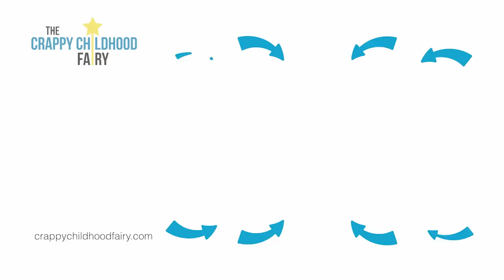Shouting, Bullying Partners Keep You Stuck in Childhood Trauma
Some fighting in a relationship is healthy. But how can you tell if a partner's anger, and the resulting conflict in the relationship, is too much to bear?
I've got lots of info and links for you below. But first, PLEASE READ:

I am not a therapist or physician. Information provided on this channel is not intended to be a substitute for in-person professional medical advice. It is not intended to replace the services of a therapist, physician, or other qualified professional, nor does it constitute a therapist-client physician or quasi-physician relationship. If you or someone you know is in immediate danger, please call a local emergency telephone number or go to the nearest emergency room immediately.

*NEED ONLINE THERAPY?* BetterHelp can connect you with a licensed, online therapist

🟢 *Letters: Want to submit a question for me to answer in a video?* Keep it short, not too explicit, relevant for this audience.

🟢 *Change Trauma-Driven Dating Patterns* Online course: Dating & Relationships for People with CPTSD

🟢 *Struggling with Food and Weight? Take the Quiz to Find Out if Carb Sensitivity is a Factor (this helped me lose 27 pounds recently)

(I receive commissions on referrals & recommend services I know and trust)